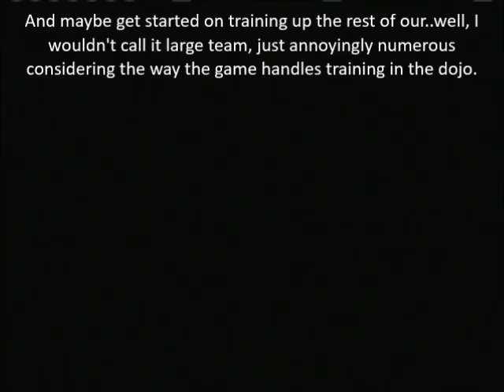Let's Play Naruto Broken Bonds Part 14